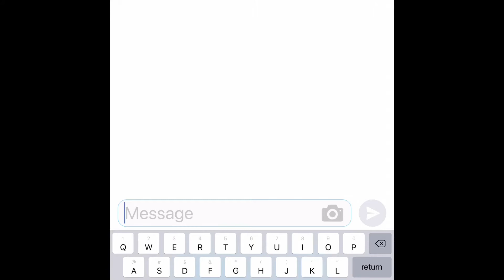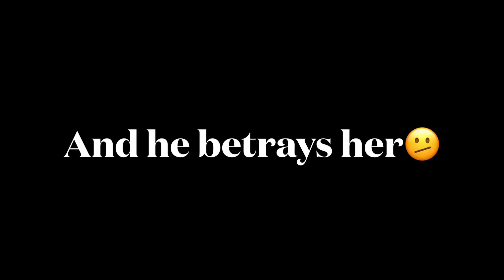Kylie's Pasts Jealousy, Jealousy/Love the way you lie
Happy Birthday Kylie